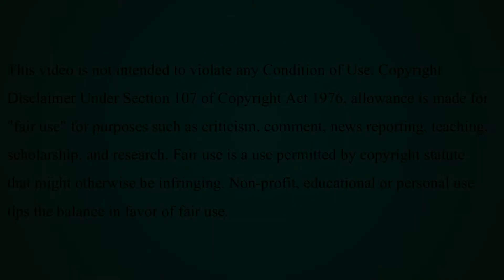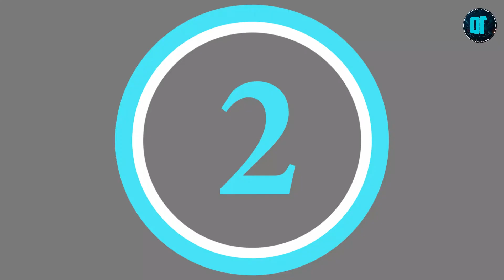Best Fleece Jackets For Winter || Winter Fleece Jacket For Men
1️⃣ C9 Champion Men's Ponte 1/4 Zip Jacket

2️⃣ Columbia mens Steens Mountain Half Snap

3️⃣ Wrangler Authentics Men’s Sweater

4️⃣ Dry Fit Pullover Sweaters

5️⃣ The North Face Men's Gordon Lyons

The days of the fleece jacket being a last resort, the exclusive purview of hungover college kids traipsing their way to class, are over. Long gone in fact. The market is awash in your favorite brands — both old and new — making fleece jackets that are at once sustainable, stylish & cozy for the fall and winter season. That’s really all there is to it — well, not quite.

The men’s fleece jackets made today go where no fleece jacket has gone before. That might seem a bit overdramatic (or a lot), but it’s true. Today’s crop of fleece jackets are cut slim and trim, made from premium materials, and as ready to layer up with a chambray shirt as they are a laidback white thermal shirt on winter weekends.